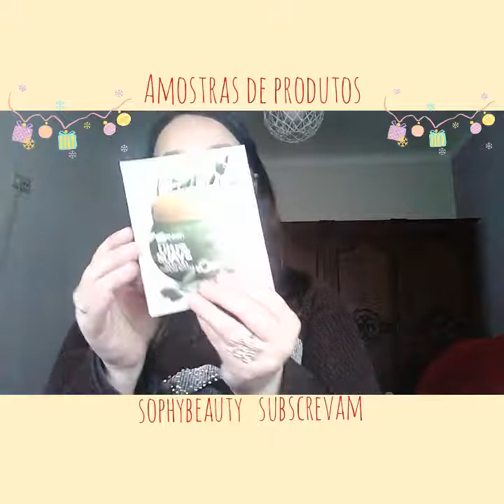Amostras de produtos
Neste video mostro varias amostras de produtos mais ligadas paravo cabelo ... espero que gostem deem like e subscrevam o canal acedam ao sino para breves notificações de videos